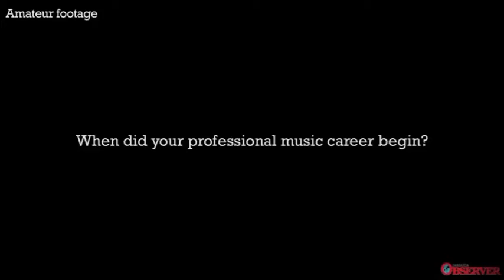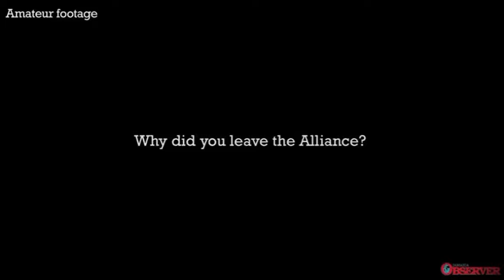Vybz Kartel - Jamaica Observer interview | Full video [From the archives]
I found this old interview from vybz kartel. Sharing with my subscribers.